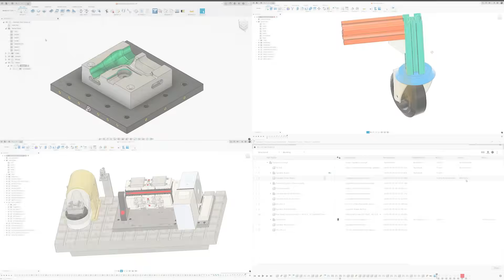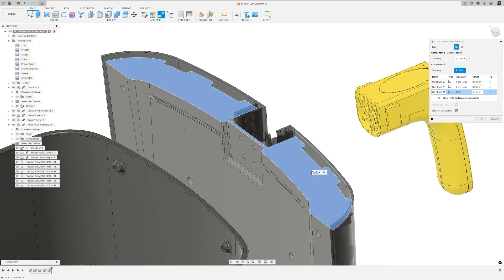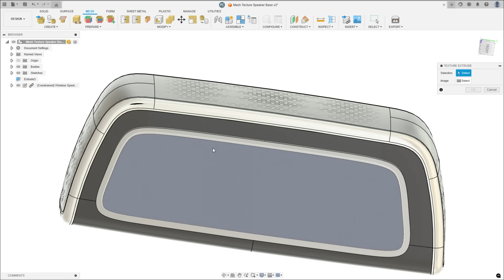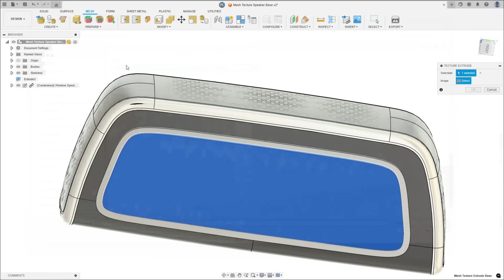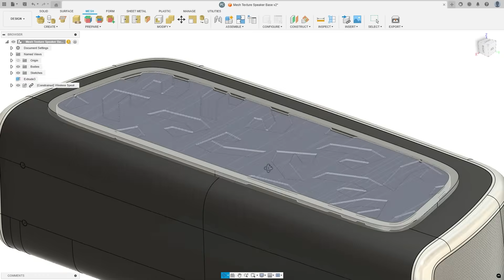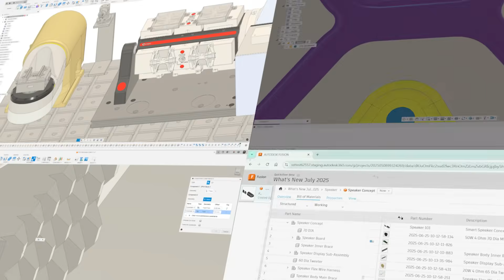Don't Miss the Top Six Features for July! | What's New in Autodesk Fusion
In this video, you can explore all the new features in Autodesk Fusion this month. This latest Fusion update for July brings major improvements across design, manufacturing, and collaboration.

📋 Discover updates to the BOM table and property management, making it easier to keep your data organized and up to date across teams.

🔗 See how the new Constraints tool streamlines assemblies by letting you define multiple relationships in a single step—saving time and keeping your projects clean.

↗️ Check out Mesh Texture Extrude to create detailed textured surfaces directly from images.

⚙️ Learn about enhancements to CAM workflows, like canned cycle output for undercut roughing and auto-generated drive curves for blend toolpaths.

Watch the video to see everything in action and check out the blog for a deeper dive into all new features coming with this update